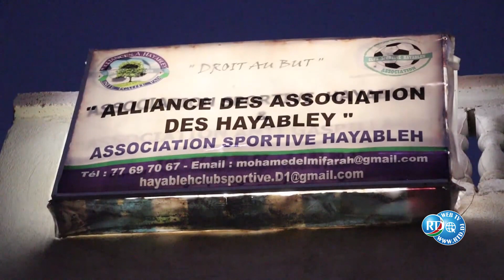RTD : Ciyaaraha 06/01/2021